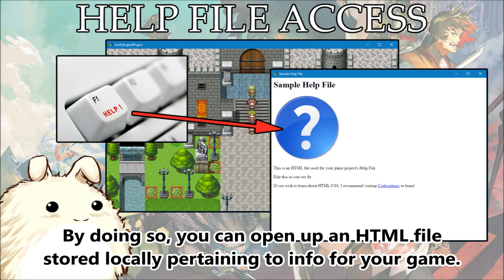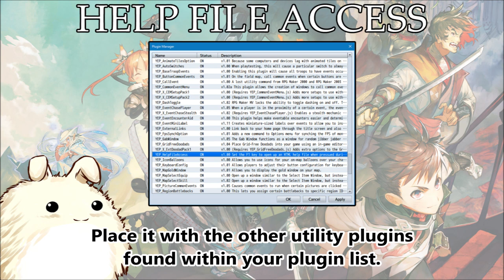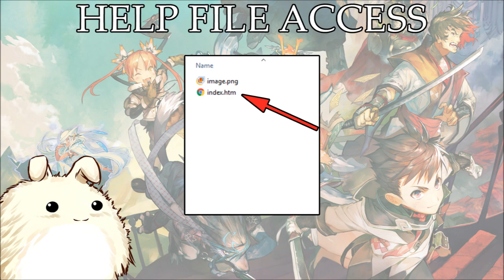YEP.134 - Help File Access - RPG Maker MV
It's not surprising for streamlined games nowadays to have their own help manuals included with the game or accessible within the game. RPG Maker MV doesn't provide anything like that by default, unfortunately. However, using this plugin, you can create ways to access the helpfile from within your game through either the F1 key or an in-game menu.

This helpfile can be linked to a local HTML file within the directory or to a website URL online, such as a wiki page. This setting has to be changed in the 'Help File Path' plugin parameters.